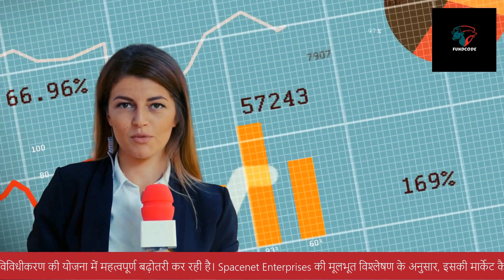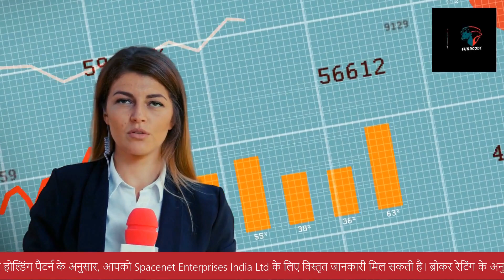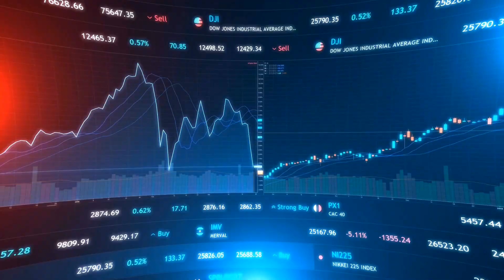SPCENET SHARE TODAY,SPCENET SHARE LATEST NEWS,SPCENET SHARE NEWS,SPCENET SHARE NEWS TODAY,S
नमस्ते दोस्तों, स्वागत है आपका हमारे YouTube चैनल FundCode पर। आज हम बात करेंगे Spacenet Enterprises India Ltd के बारे में।

Spacenet Enterprises India Ltd की वर्तमान कीमत 27.45 रुपये है। इसकी कीमत में -0.45 रुपये की कमी हुई है।

Spacenet Enterprises एक वैश्विक फिनटेक कंपनी है जो व्यापार, व्यापार वित्त पोषण करती है। यह सॉफ्टवेयर उपकरण और प्लेटफॉर्म विकसित करती है जो वस्त्रों, कृषि उत्पादों और अन्य सामग्री के व्यापार के लिए उपयोगी होते हैं।

हाल ही में Spacenet Enterprises ने 99.55 करोड़ रुपये का फंड रेज किया है। इस निवेश के साथ कंपनी अपने विस्तार और विविधीकरण की योजना में महत्वपूर्ण बढ़ोतरी कर रही है।

Spacenet Enterprises की मूलभूत विश्लेषण के अनुसार, इसकी मार्केट कैप 1,884 करोड़ रुपये है। इसकी वर्तमान कीमत 34.4 रुपये है।

तकनीकी विश्लेषण के अनुसार, Spacenet Enterprises की समीक्षा आधारित है सबसे लोकप्रिय तकनीकी संकेतकों पर, जैसे कि Moving Averages, Oscillators और Pivots।

आज की हलचल के कारण, Spacenet Enterprises ने हाल ही में 99.55 करोड़ रुपये का फंड रेज किया है, जो इसकी विस्तार और विविधीकरण योजना में महत्वपूर्ण बढ़ोतरी कर रही है।

शेयर होल्डिंग पैटर्न के अनुसार, आपको Spacenet Enterprises India Ltd के लिए विस्तृत जानकारी मिल सकती है।

ब्रोकर रेटिंग के अनुसार, Value Research ने Spacenet Enterprises को 2/10 की रेटिंग दी है।

आर्थिक संकेतकों के अनुसार, कंपनी ने अच्छा लाभ वृद्धि दर्शाई है, 36.47% पिछले 3 वर्षों के लिए।